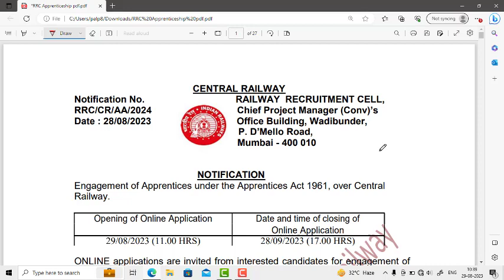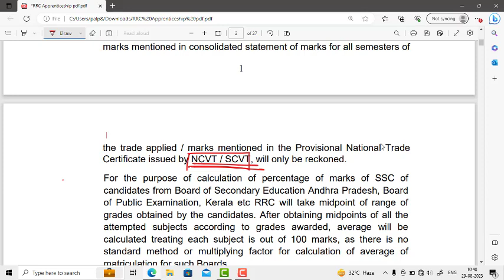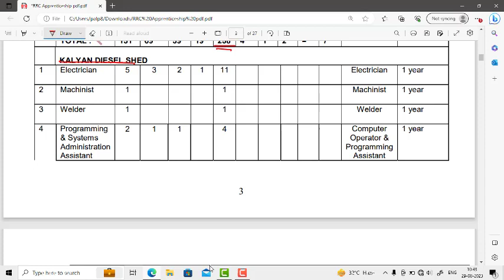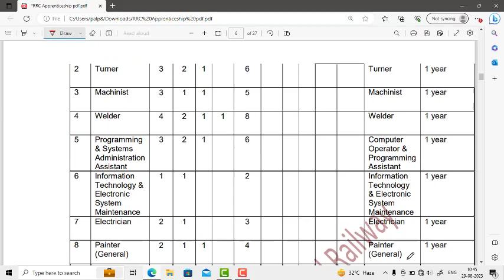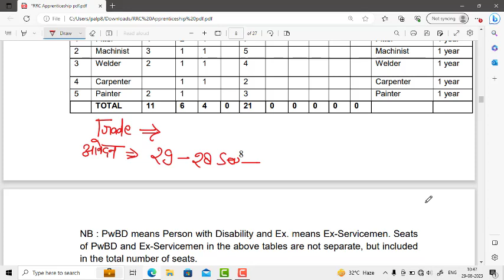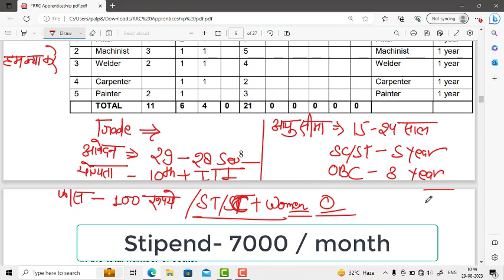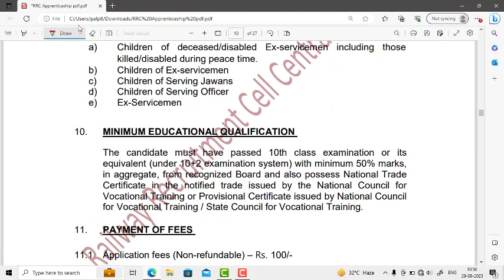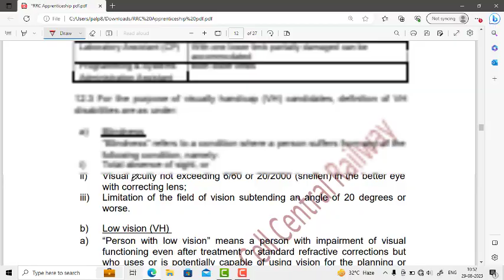Railway New Apprentice 2023 | रेलवे की नई अप्रेंटिस भर्ती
Railway New Apprentice 2023 | रेलवे की नई अप्रेंटिस भर्ती आई, Central Railway New Apprentice Vacancy